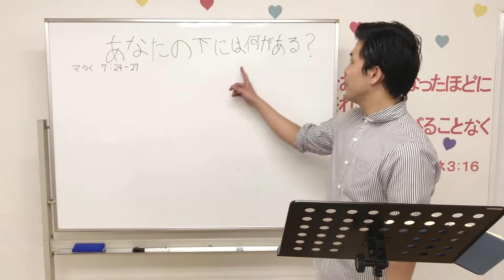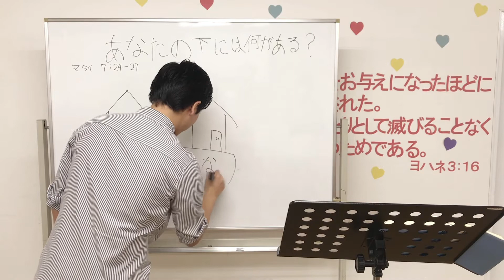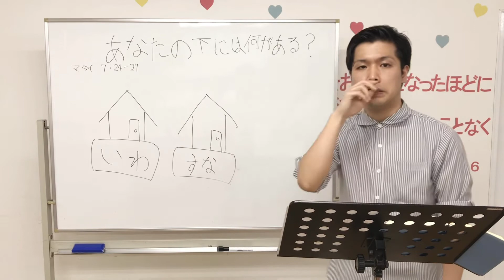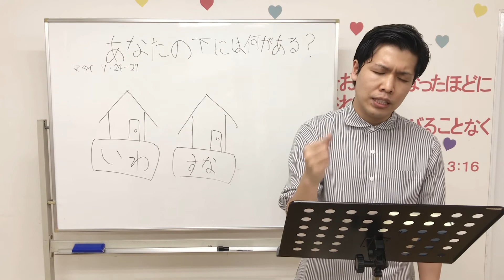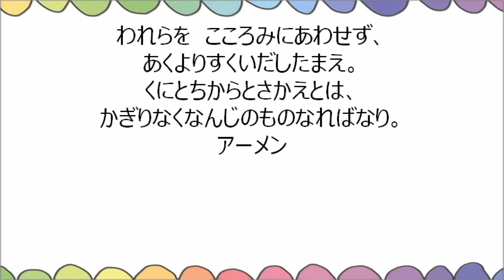5月3日 小学部礼拝 『あなたの下には何がある？』 マタイ７：２４－２７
ハレルヤ、大阪純福音教会小学部です。
今日も礼拝していきましょう。
今日はマタイの福音書の御言葉です。
教会に来て礼拝できない子供たちの助けになればと思ってます！
それでは今日も神様を礼拝しましょう。